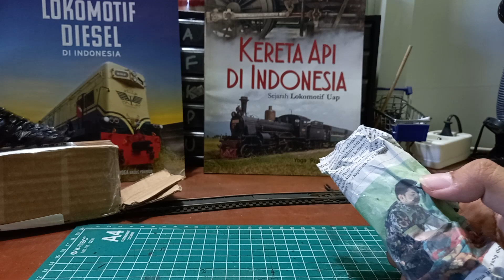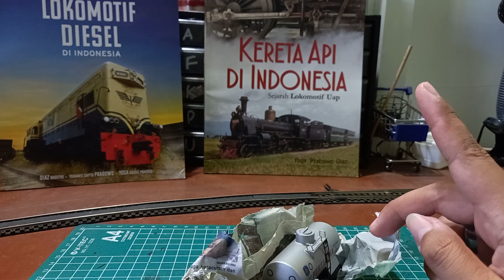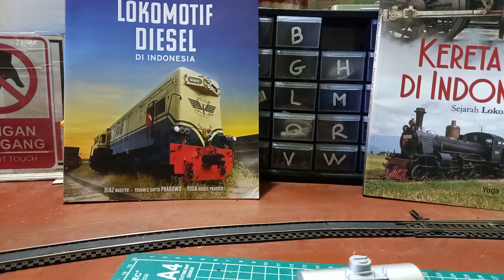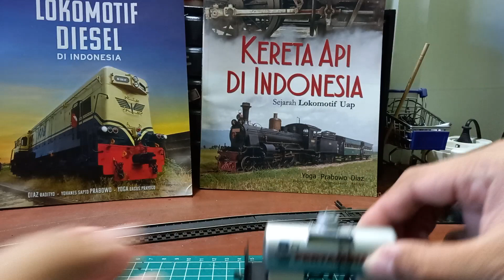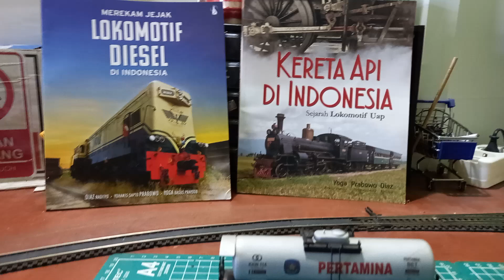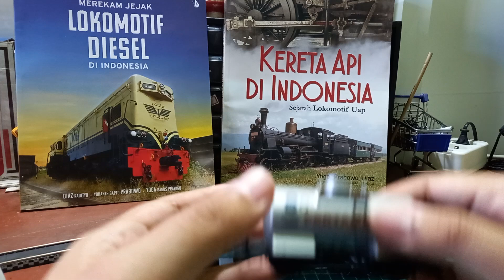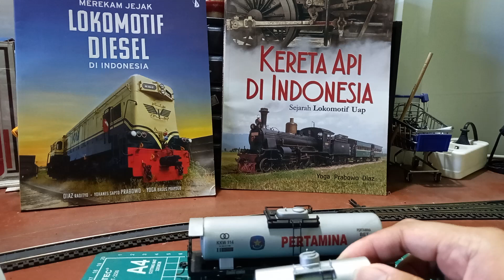Unboxing Miniatur Kereta Yang Sudah Langka Di Perkeretapian Indonesia (Versi Kami)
🏠 Workshop : Jl. Jeruk No 42, Kec.Taman, Kota Madiun, Jawa Timur, Indonesia.
"CHANNEL EDUKASI, KREATIF DAN HIBURAN"